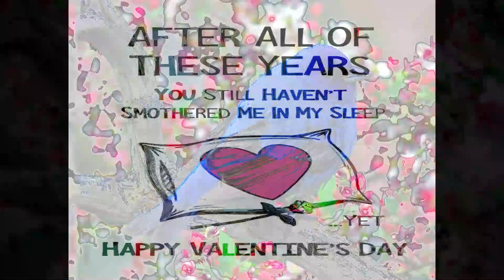Valentine for Kathy